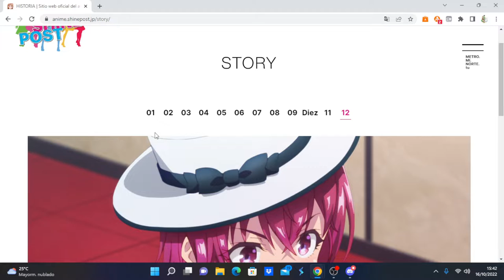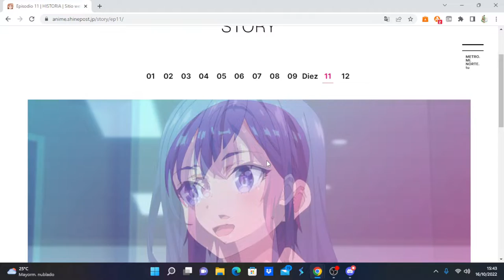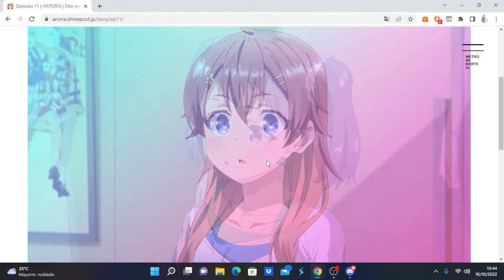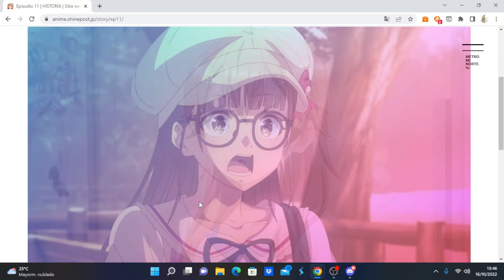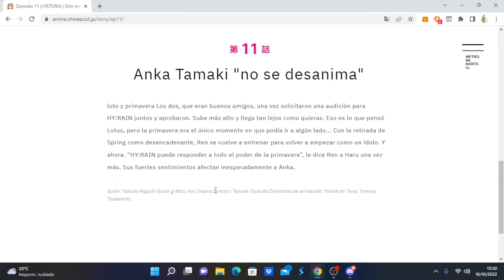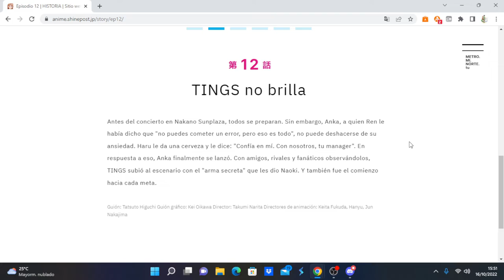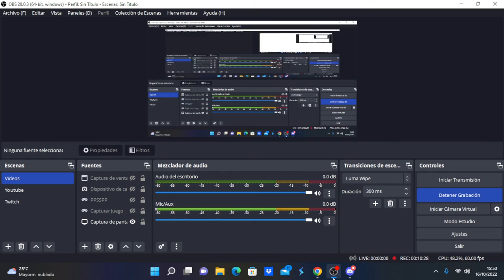Shine Post comentando avance del capítulo 12